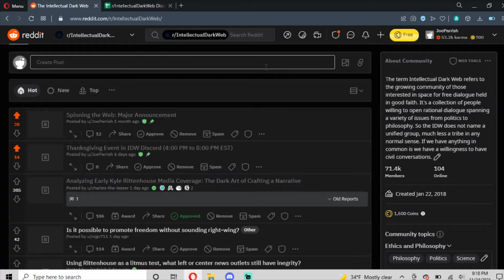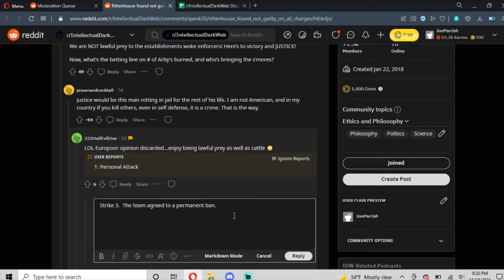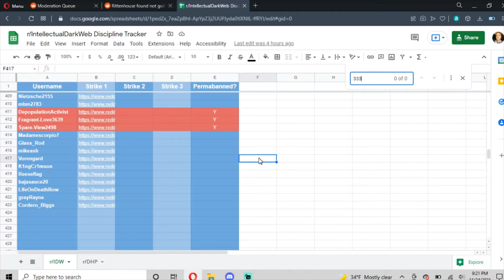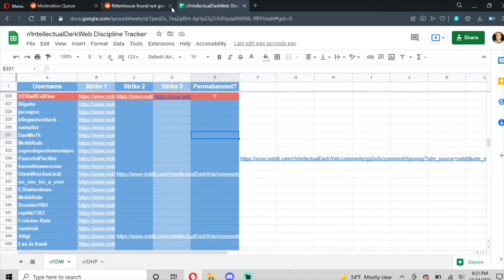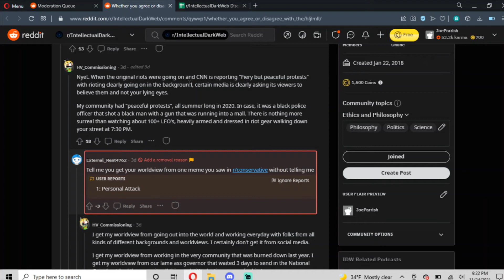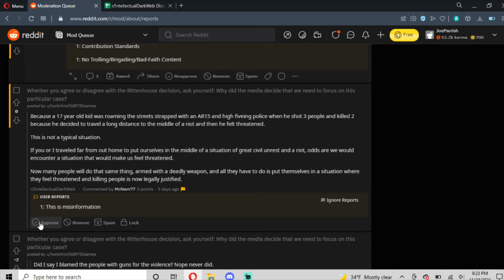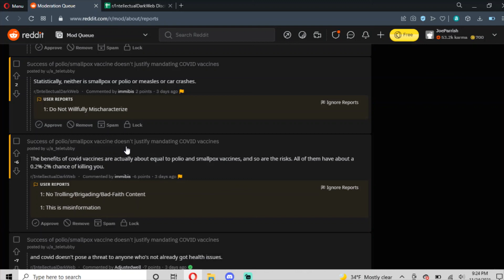How I Go Through Reports in the Subreddit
For anyone who wants to see how it works.